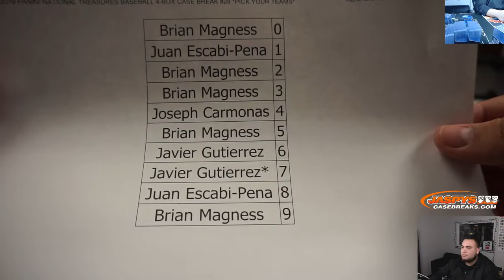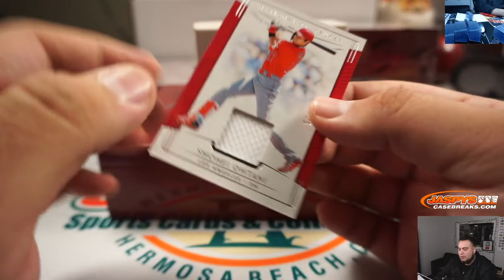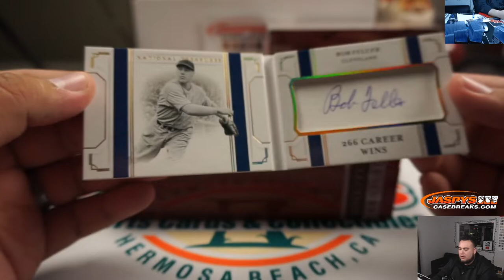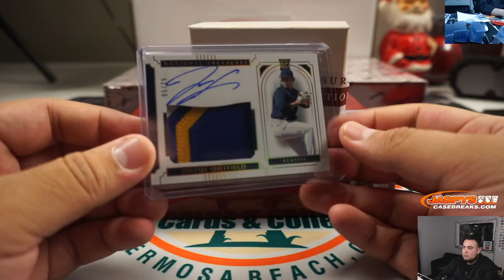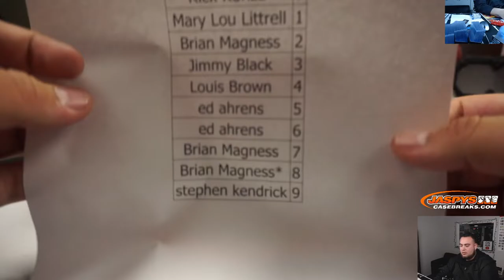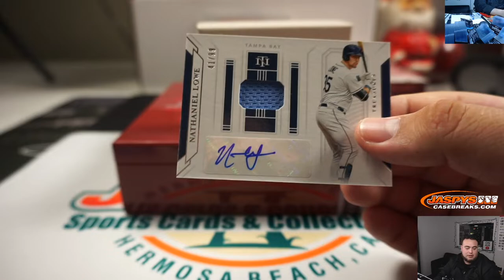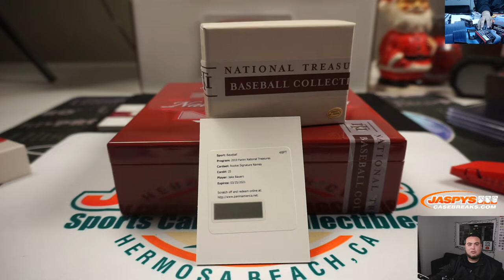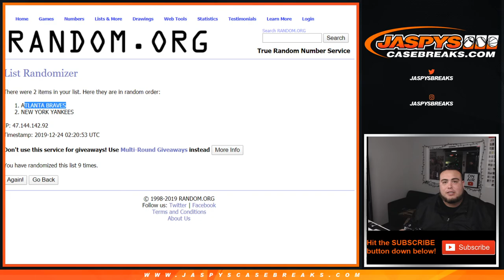MON. 12/23 - 2019 PANINI NATIONAL TREASURES BASEBALL 4-BOX CASE BREAK #28 *PICK YOUR TEAMS*